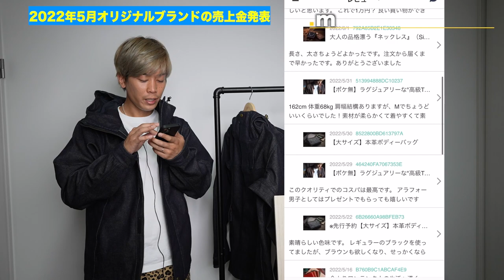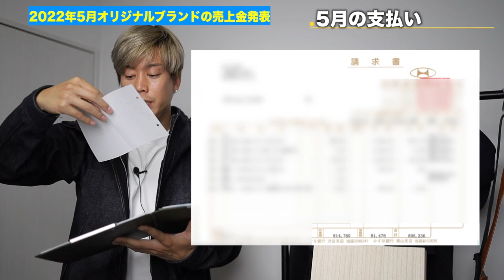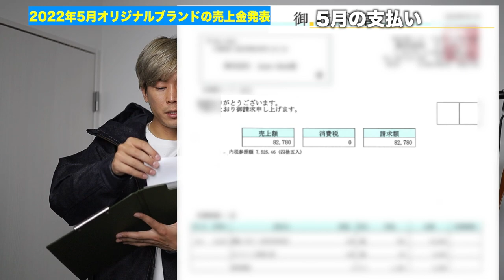【全国○位?!】メンズブランドを立ち上げ1年が経過・・・・全国ランキングは？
『Japan Made屋』のページ

自分が着たいと思うものだけを作り続けて
それを気に入ってくださる方がいてる。

もう最高としか言いようがないです！

これからも日本の工場を盛り上げるべく
ガンガン作りたいものだけを作っていきます！

○たくぞー
1989/06/16　奈良県出身
2018年まで公立学校の教員として勤務。
2018年5月よりうつ病発症。
退職後、YouTube開始。